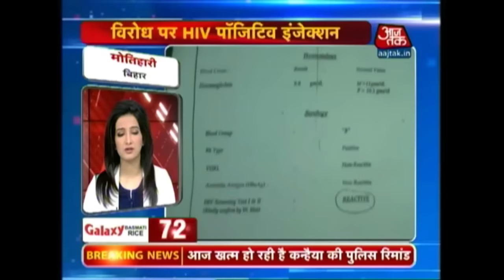NonStop 100: Top Headlines | February 16th 2016 | 7 AM